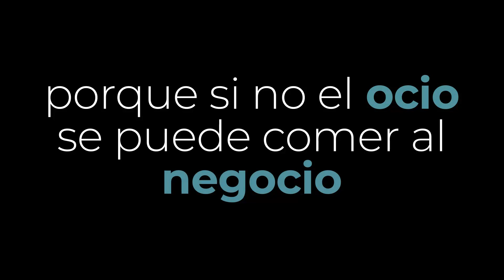WOBI 2022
Cubrimiento y resumen de uno de los eventos empresariales más grandes de LATINOAMERICA